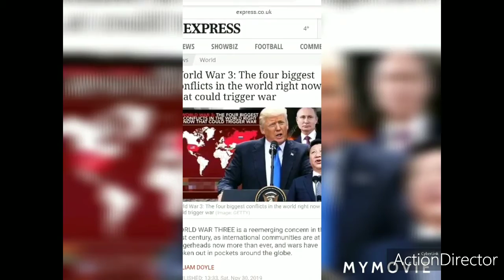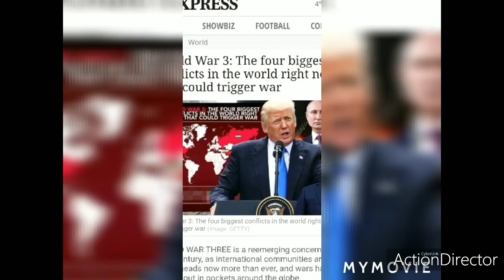Save our world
Act fast save our world